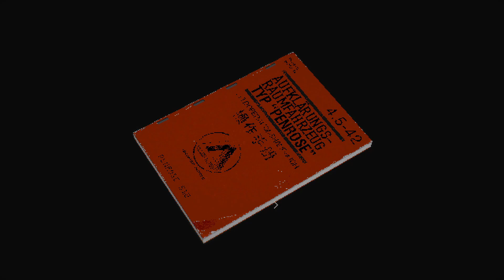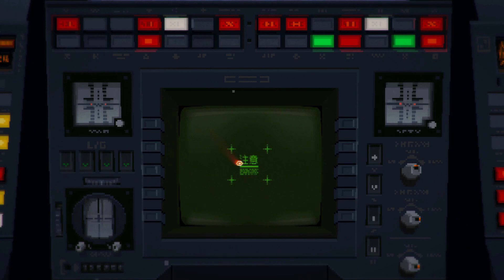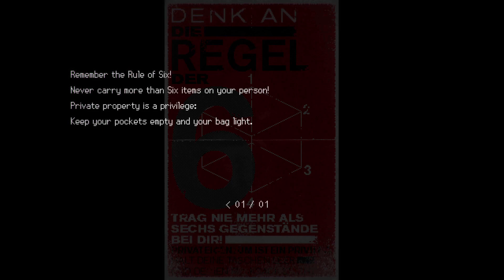Epicki signalis granie ultra 10000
epicki signalis granie badziew 20 minut życia

Ten filmik miał się ukazać kilka godzin wcześniej, ale w wyniku błędów już na poziomie planowania, oryginał był tak słaby, że od razu machnąłem też remaster. Co ciekawe, jest on setnym filmem, który zmontowałem. Generalnie oryginał przypominał dziurawy czarny worek na śmieci wypełniony gównem, a wersja zremasterowana to ten sam worek, ale włożony do innego dziurawego worka i po prostu liczysz na to, że dziury się nie pokryją i gówno nie wylezie ze środka. Nie będę tu omawiał szczegółów technicznych, bo uruchomi się wam efekt placebo i zaczniecie to zauważać. Powiem tylko, że jeżeli dźwięk jest dziwny, to nie moja wina, tylko ustawień, które zmieniłem.